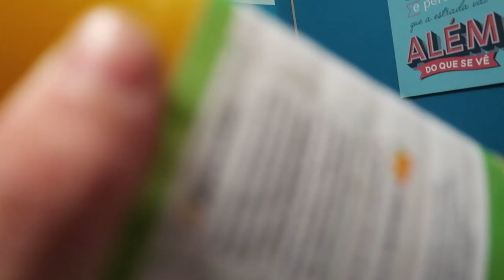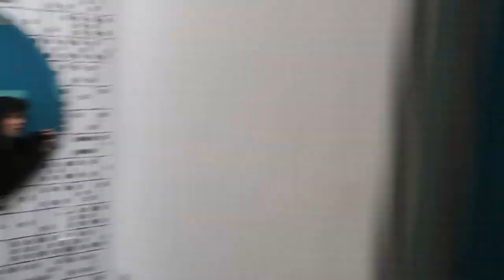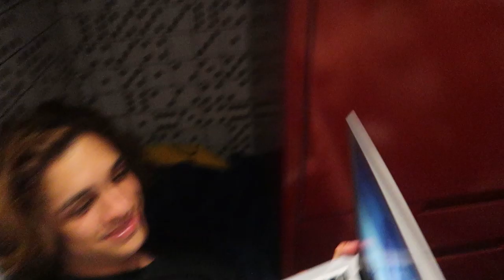FICAMOS 24 HORAS PRESOS NO BANHEIRO!